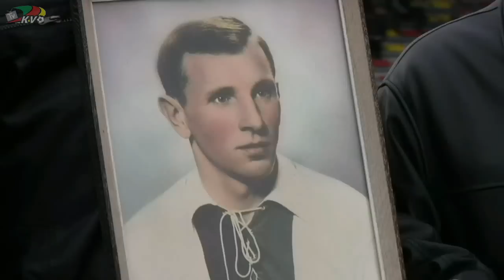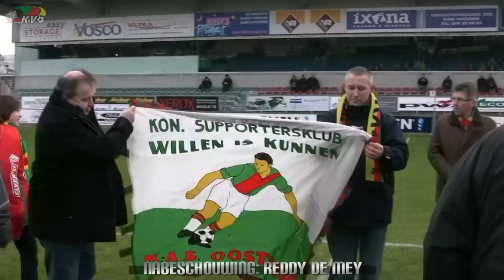KVO TV Verslag: KVO - RBD Borinage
Wedstrijdverslag: KV Oostende - RBD Borinage: 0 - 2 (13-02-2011)